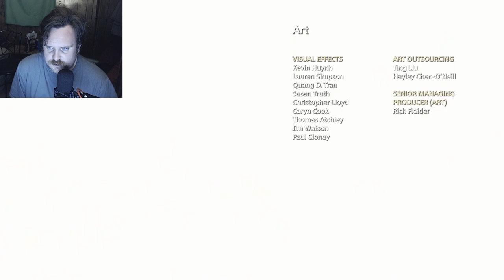God of War - Part 8 END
God of War PS4 Greatest Hits